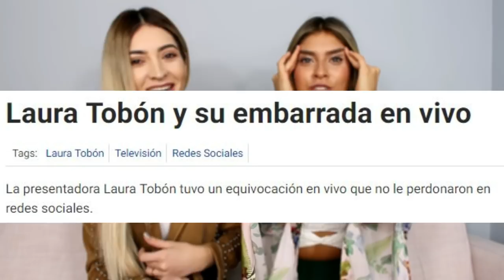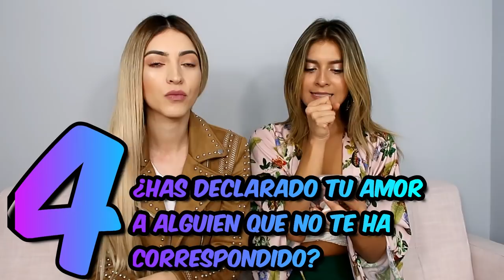Tag de la Vergüenza😳 ft Dani Duke - Laura Tobón